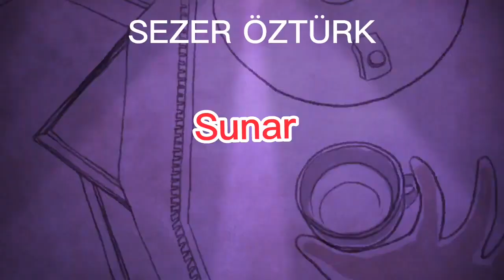SEZER ÖZTÜRK & BABA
Mix Masterig : SEZER ÖZTÜRK
SÖZ : SEZER ÖZTÜRK
VİDEO TASARIM : İBRAHİM TUNÇ
BEAT : Arya Beat
SÖZ :
 merhaba baba sol yanımda ki acı nedir
annem hala bak begenmedigin eşin mi
kavga gürültü istemiyorum bırak beni
on üç yaşında ki kovduğun o cocuk benim

benim yaşadıgım acılarda geçmişim
nasıl yaşadığımı sadece ben bilirim
hayır aglamıycam kendim de degilim
çocuklugumu istiyorum beni bana verin

merhaba anne söyle bugün nasılsın
ben iyi degilim unutmuyorum yaşattıgını
kirli dünyanın gerçegimi asılsız
yoksa yaşadıgınız pislik mi kararsızım

bir kış günüydü hatırlıyorum dinle beni
soguk üşüyorum bankın bak en dibi
ölmek istiyorum o kadar da çaresizim
bunları hatırlarken sizide bak gömüyorum